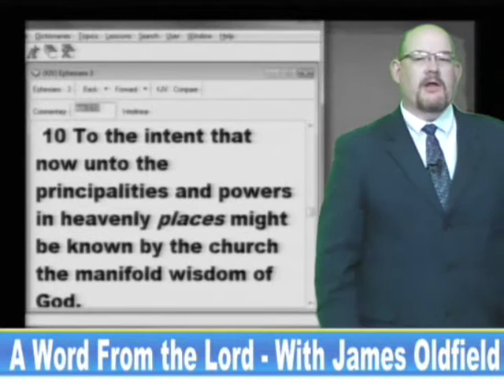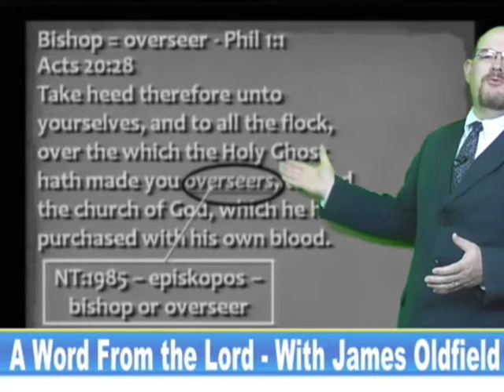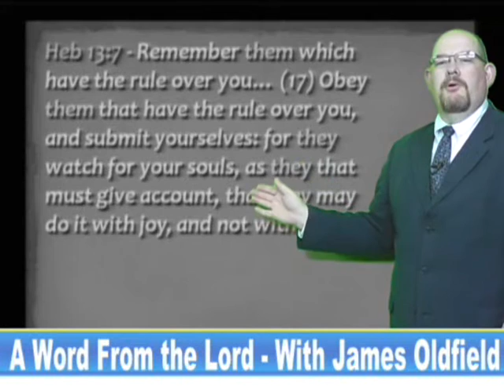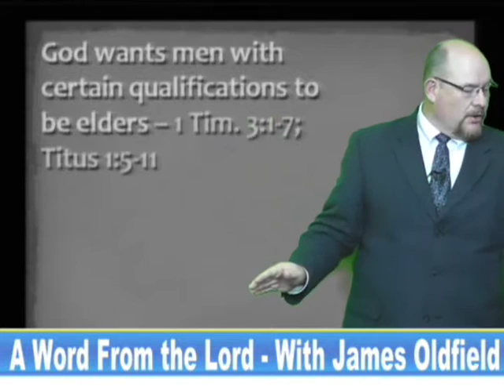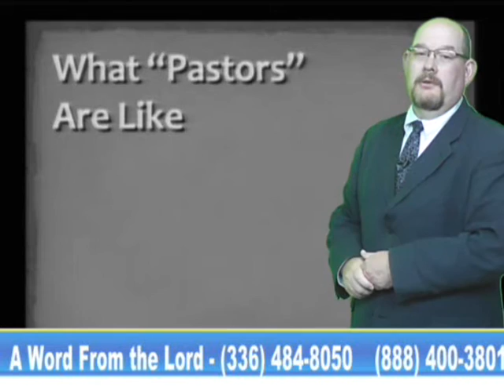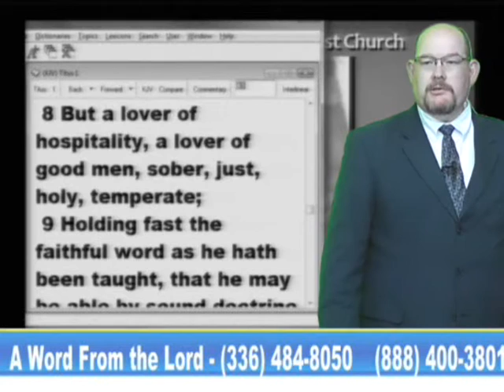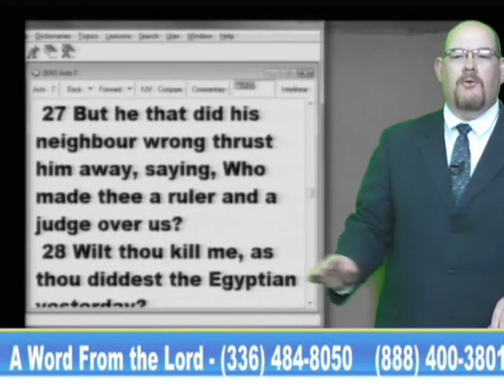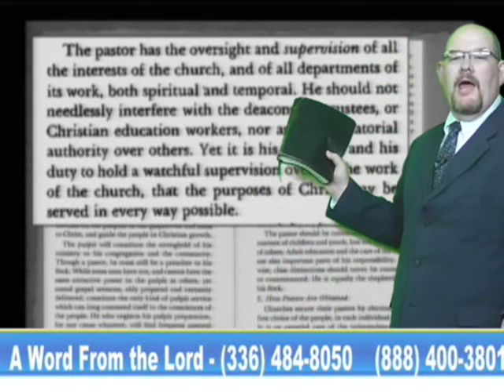AWFTL Who Made These Men Rulers 8-25-16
God wanted the church to have men in positions of authority. Who put denominational "pastors" in charge?